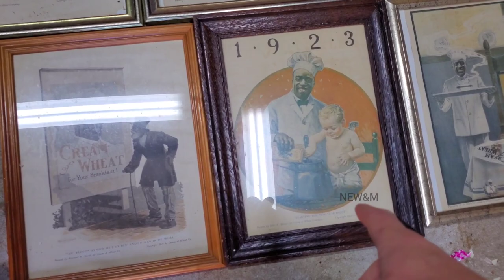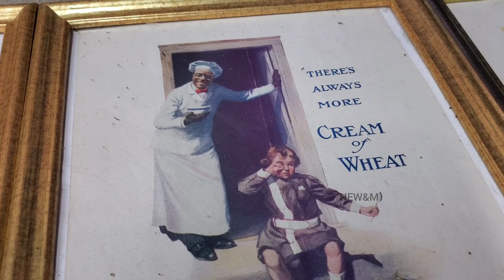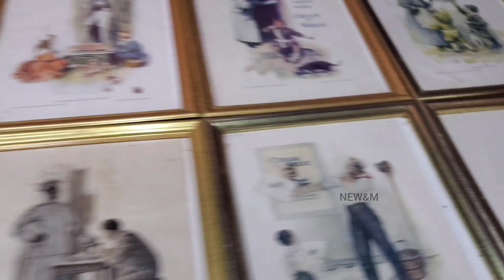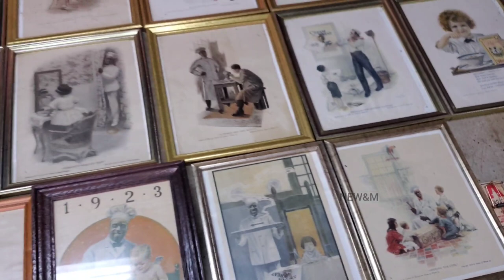100 Year Old Cream Of Wheat Ads Found In Storage Unit